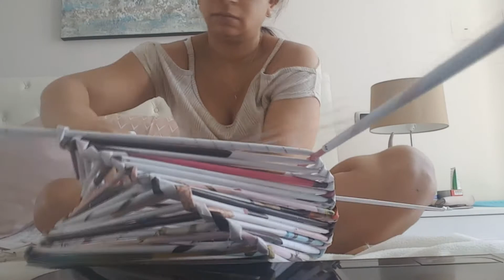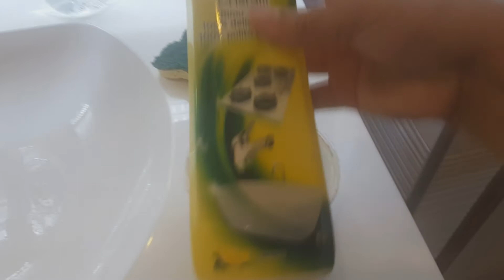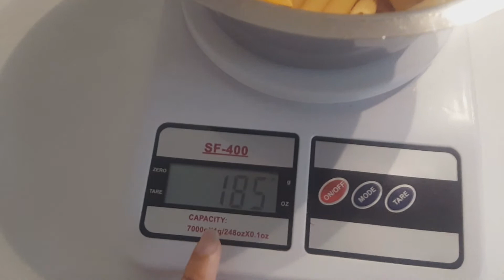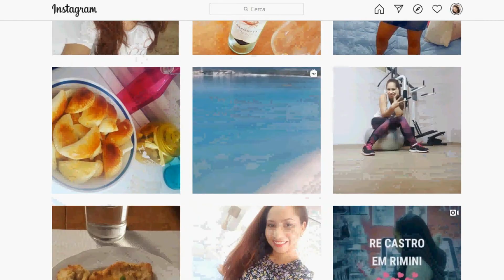FAZENDO ARTE | PEGUEI PESADO NO BANHEIRO | COZINHANDO NA ITÁLIA | RENATA CASTRO